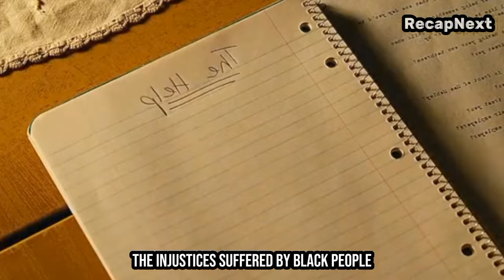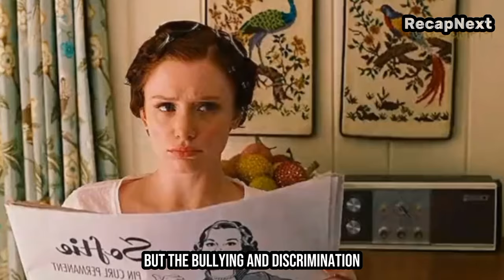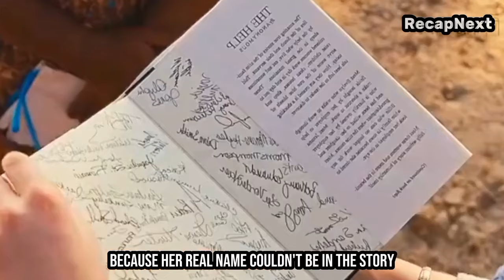The Maid Adds POOP In A Pie To Revenge Her Employer!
In 1960s Mississippi, Southern society girl Skeeter (Emma Stone) returns from college with dreams of being a writer. She turns her small town on its ear by choosing to interview the Black women who have spent their lives taking care of prominent white families. Only Aibileen (Viola Davis), the housekeeper of Skeeter's best friend, will talk at first. But as the pair continue the collaboration, more women decide to come forward, and as it turns out, they have quite a lot to say.